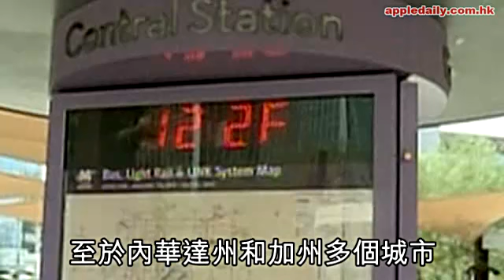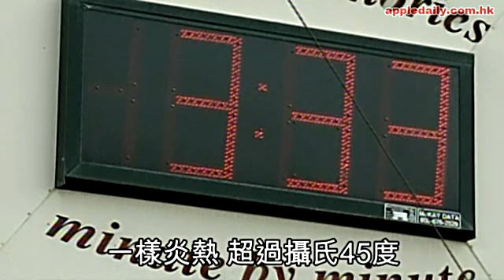美西熱爆山火失控 19消防員殉職